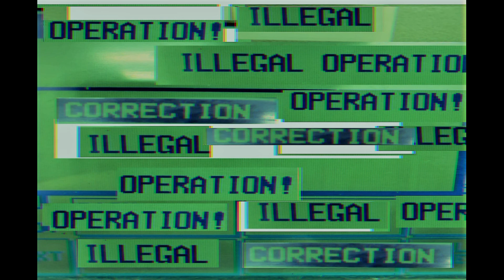Basement Metal 2 (Full Album)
Intro - 00:00
Song 1 - 00:50
Song 2 - 04:08
Song 3 - 07:13
Song 4 - 10:01
Song 5 - 13:55

Early mixes, songs unnamed as of now